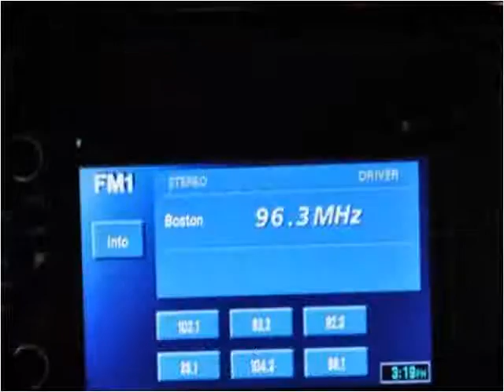2006 GMC Yukon Denali Used Cars Nashville TN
This 2006 GMC Yukon Denali is available from Rockstar Motorcars.